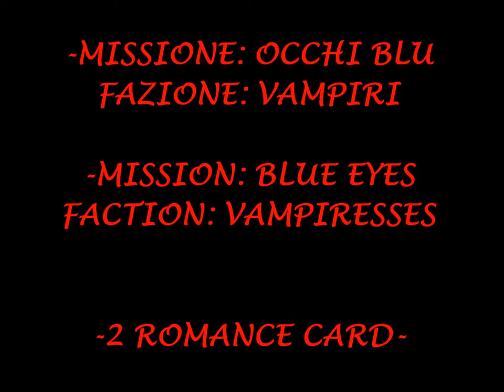The Witcher: missione "Occhi blu". Mission: Blue eyes. ROMANCE.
Entrando alla Locanda Nuova Narakort, Geralt si imbatte in un cavaliere dell'Ordine, Patrick de Weyze, che espone a Geralt il suo problema. Sua sorella, chiamata la Ragazza dagli occhi blu è scomparsa. I famigliari la trovarono svenuta con due piccole ferite sanguinolente sul collo qualche tempo prima. Da allora la fanciulla se ne è andata di casa e il fratello sostiene che è stata soggiogata da un vampiro. La trova nel bordello del quartiere ed usufruisce anche dei suoi servizi (ROMANCE CON CARTA). Il fratello non è d'accordo che si prostituisca e chiede al Witcher di uccidere il vampiro.
Si scopre in seguito che il vampiro è una Donna, la Regina della notte. Spiega che la ragazza non è una sua schiava, ma che è lì per propria libera scelta. E' stata lei stessa a chiamare la Regina desiderando di rimanere bella per sempre e diventare un vampiro. La ragazza non voleva sposare un vecchio e ricco mercante che la famiglia aveva scelto per lei ed è la vita che l'attende se farà ritorno dal fratello.
Ci sono due scelte: allearsi con i vampiri o con i cavalieri. Io ho scelto la prima.

As Geralt walks into The New Narakort one sunny day, he notices a knight of the Order, Patrick de Weyze. After getting a quick update, the conversation turns to matters more important to the knight. His sister, the blue-eyed lass is missing. It seems that she was found unconscious with blood trickling from her neck one morning not too long ago. Since then she has disappeared entirely and her brother is concerned that she is in the thrall of a vampire.
She is in the local brothel and Geralt have a Romance with her(ROMANCE WITH CARD).
The brother  is not amused by the assumption that his sister is a prostitute and say Geralt to kill the vampire.
The vampire is a woman, the Queen of the Night. She said that the girl is there of her own free will. Blue Eyes summoned the Queen herself and wants nothing more than to become a vampire and live forever, remaining young and beautiful. She absolutely does not want to marry some old codger and live a life of drudgery which is what awaits her if she returns to her brother.
There are two condition: Side with the vampiresses and Side with the Patrick. in this video there is the first.